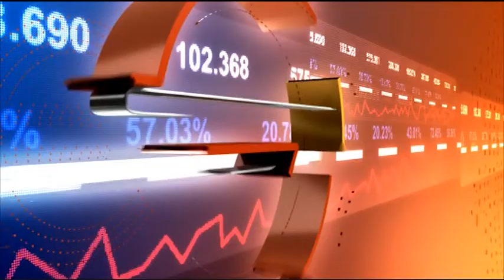Как пандемията се отразява на личните спестявания?